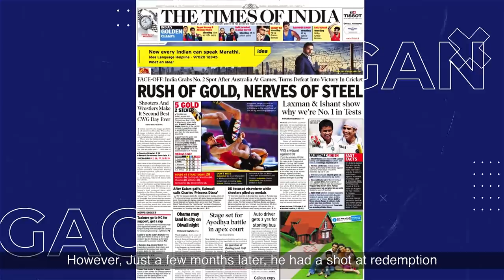Gagan Narang | Episode 01 | Visa - The A-Game by PV Sindhu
Watch Olympic Bronze medalist Gagan Narang on the very first episode of Visa presents The A-Game, hosted by Badminton World Champion and Olympic Silver medalist PV Sindhu. Gagan talks to us about his historic world record performance at the 2008 World Cup where he shot a perfect 600.